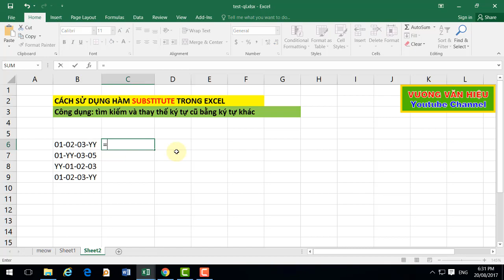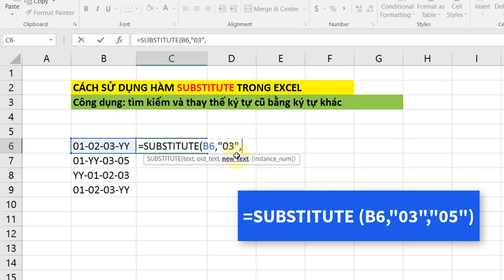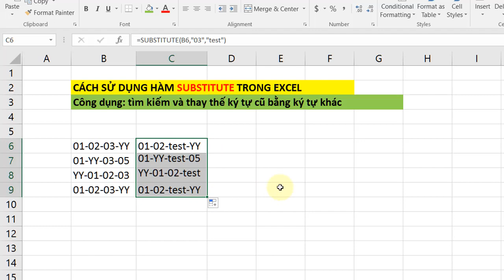CÁC HÀM CƠ BẢN TRONG EXCEL ✅ BÀI 3: Cách sử dụng hàm SUBSTITUTE trong excel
Sử dụng hàm SUBSTITUTE trong excel để tìm kiếm và thay thế các ký tự cũ thành ký tự mới